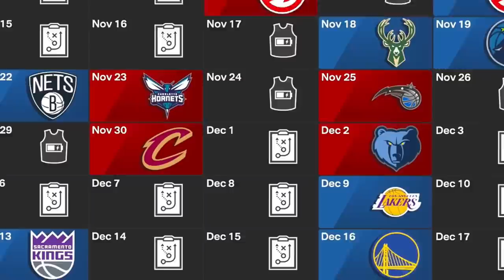I Put Everyone in Their Prime